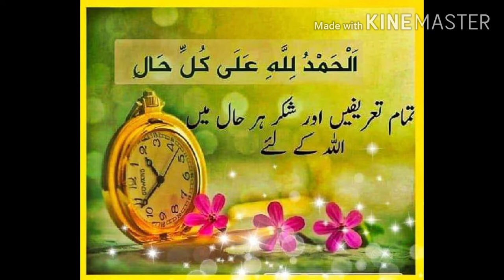Ertaghal Ghazi 😍 vlog 111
Shafeekhan